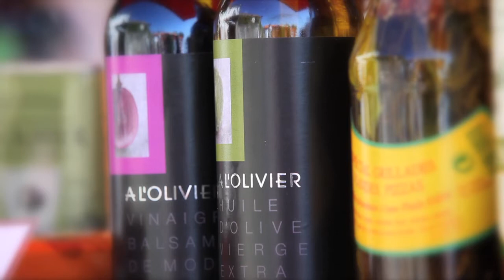Corporate Promotion Demo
This video is demonstrative of a promotional or corporate video designed to appear on a company home page.

Contact After 5 TV Media Services for a free media consultation, available worldwide.